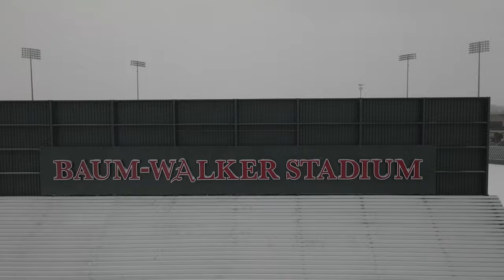Baum-Walker Stadium Valentine Day Snowstorm 2021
Baum-Walker Stadium Valentine’s snowstorm